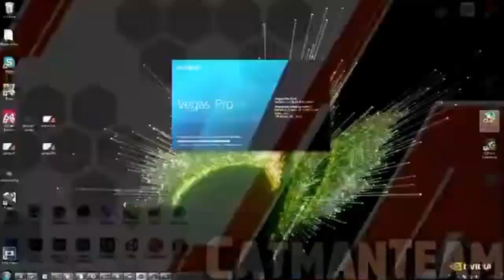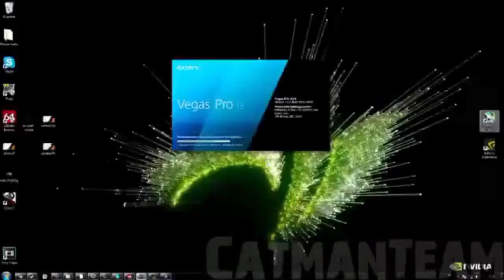Cancelled Remake Original Audio.mp4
I'm sorry to quality from extract oops!!